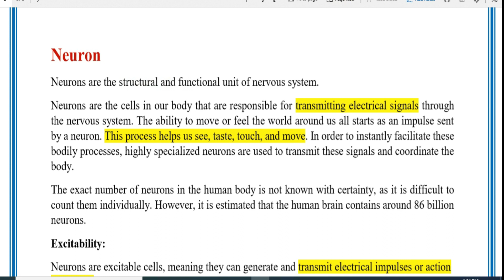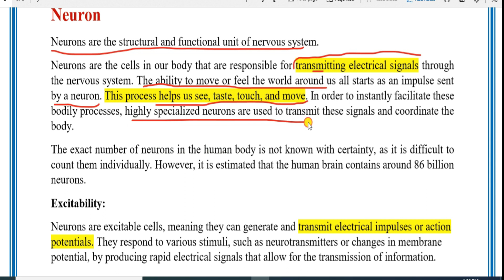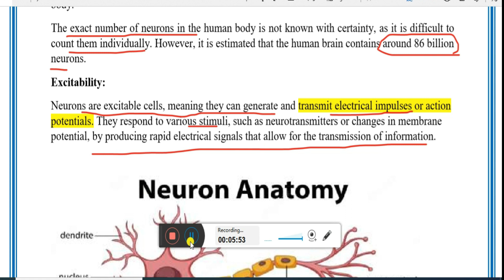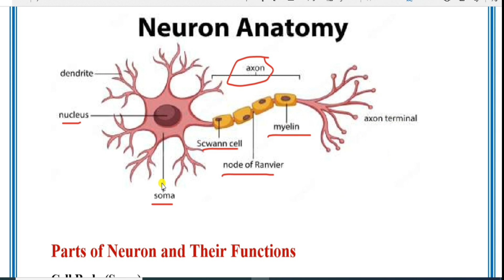What is Neuron | Definition of Neuron | Meaning of Neuron | Diagram of Neuron | Urdu/Hindi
Complete Video

Neuron
Neurons are the structural and functional unit of nervous system.
Neurons are the cells in our body that are responsible for transmitting electrical signals through the nervous system. The ability to move or feel the world around us all starts as an impulse sent by a neuron. This process helps us see, taste, touch, and move. In order to instantly facilitate these bodily processes, highly specialized neurons are used to transmit these signals and coordinate the body.
The exact number of neurons in the human body is not known with certainty, as it is difficult to count them individually. However, it is estimated that the human brain contains around 86 billion neurons.
Excitability:
Neurons are excitable cells, meaning they can generate and transmit electrical impulses or action potentials. They respond to various stimuli, such as neurotransmitters or changes in membrane potential, by producing rapid electrical signals that allow for the transmission of information.

Psychology
Psychology lectures by latif rehmani
Learning
ppsc psychology